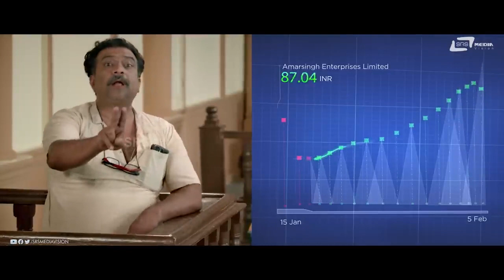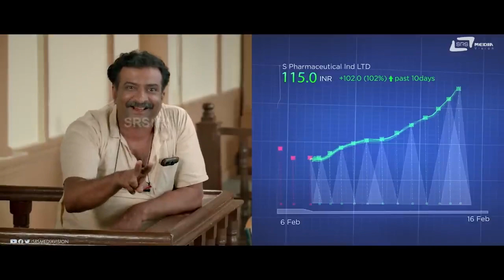Nimmanna Bhasana Madoke Karsilla | Kshamisi Nimma Khatheyalli Hanavilla |Comedy Scene-7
Watch Nimmanna Bhasana Madoke Karsilla  Comedy Scene -7 from the film Kshamisi Nimma Khatheyalli Hanavilla on Srs Media Vision Comedy Channel..!!
♪► Film: Kshamisi Nimma Khaatheyalli Hanavilla
► Starcast: Diganth, Ranjani Raghavan, Aindrita Ray
► Director: Vinayaka Kodsara
► Producer: Silk Manju
► Banner: Uppi Entertainer
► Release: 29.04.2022